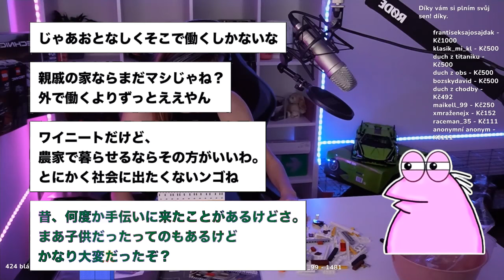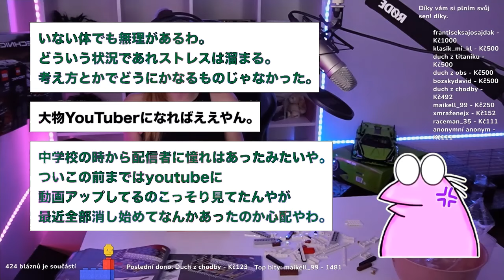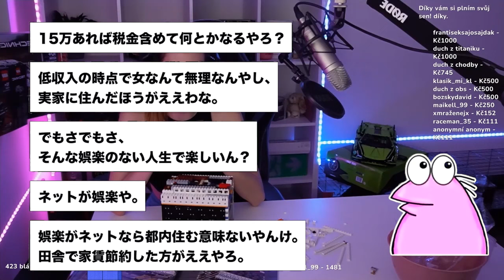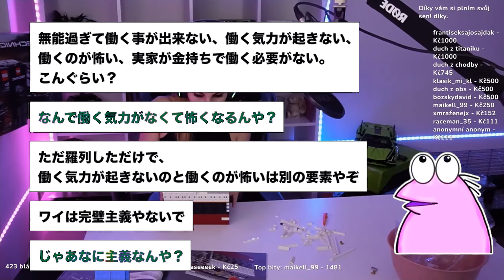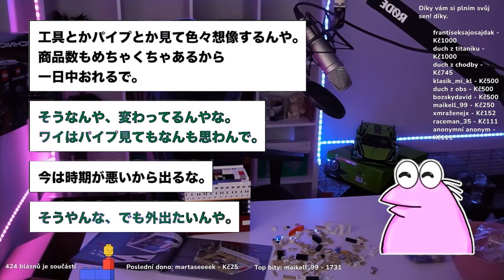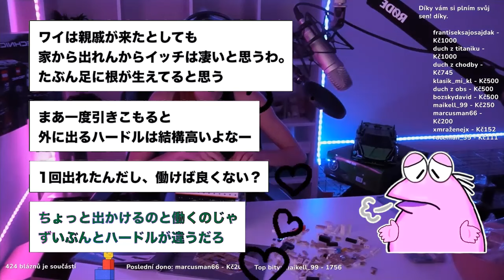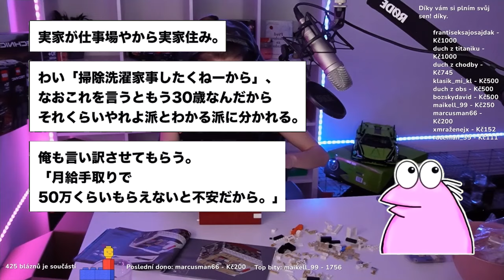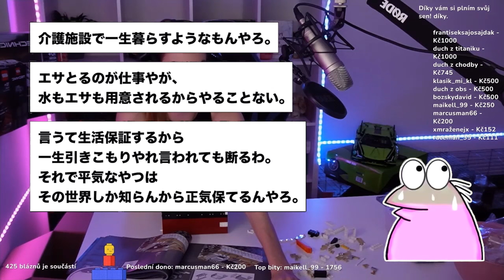【超総集編】クソニート集合が予想以上にクソすぎてワロタwwww【2ch面白いスレ】【ゆっくり解説】【バカ】